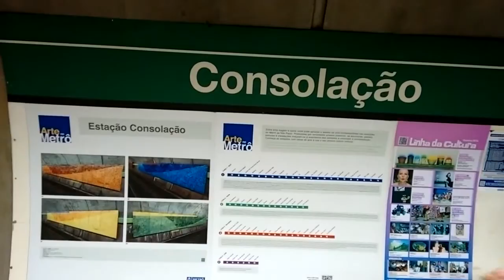OSCAR FREIRE E AVENIDA PAULISTA EM SÃO PAULO, BRASIL🇧🇷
👉🏻A Avenida Paulista é uma das avenidas mais bonitas e importantes de São Paulo. Desci no metrô Consolação e antes de passear na Paulista fui até a famosa e chique Rua Oscar Freire.

🇨🇦Receba informações e dicas personalizadas para a sua viagem a Toronto e economize tempo e dinheiro! Faça comigo sua Consultoria Canadá.

Meus ebooks de viagem:

- CONHECENDO TORONTO NO INVERNO🇨🇦

Transferências​ Internacionais: Faça o seu cadastro na REMESSA ONLINE e envie dinheiro para o exterior usando o meu código de desconto e ganhe 50% de desconto na taxa da sua primeira remessa.

Use o VOUCHER: AJ0863 (Você coloca as duas letras + os 4 números).

**APOIE ESSE CANAL. SEJA MEMBRO E RECEBA MAIS DO VIAJAR PARA O CANADÁ:

Encontre o que você precisa aqui!

(Confira também a aba Comunidade aqui do canal!)

Um pouquinho sobre mim:

Sou Vivian Loyola, blogueira de viagem do Viajar para o Canadá antigo Histórias para Viajar. Compartilho dicas, informações e curiosidades do Canadá. Moro em Toronto com a minha irmã Taty. Aqui você irá encontrar vários vídeos sobre turismo, informações e dicas de viagens, tais como  hotéis, restaurantes, companhias aéreas, pontos turísticos e não turísticos, mercados, produtos e preços, e nossas aventuras em terras canadenses.